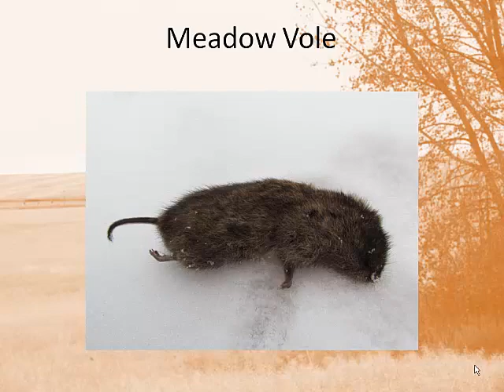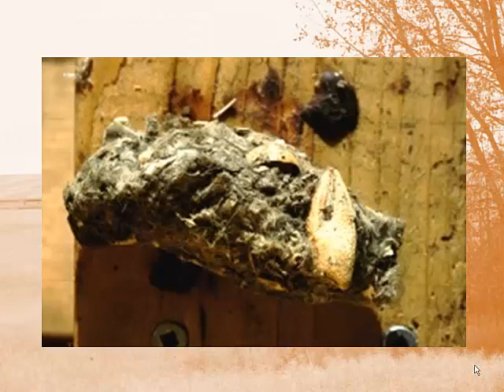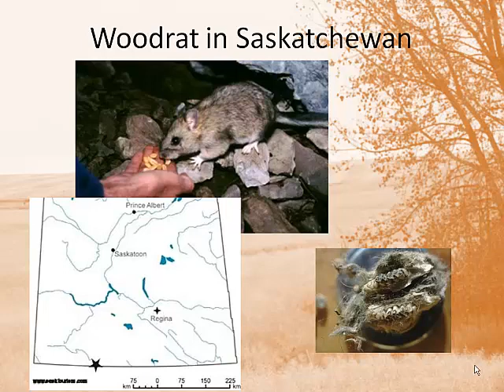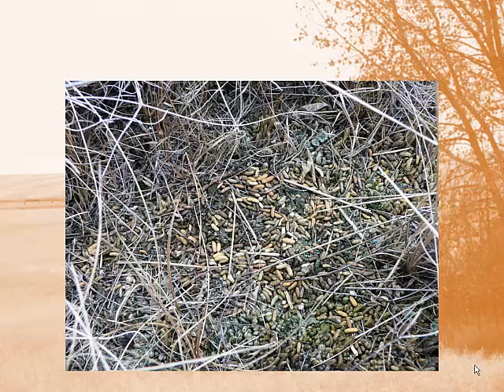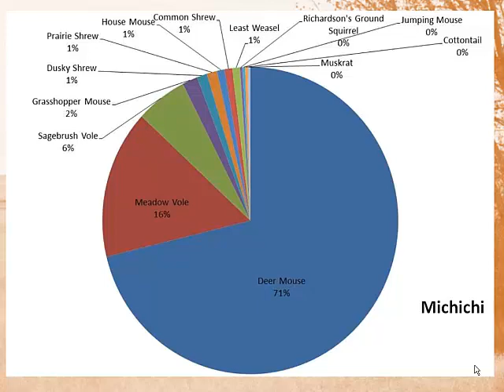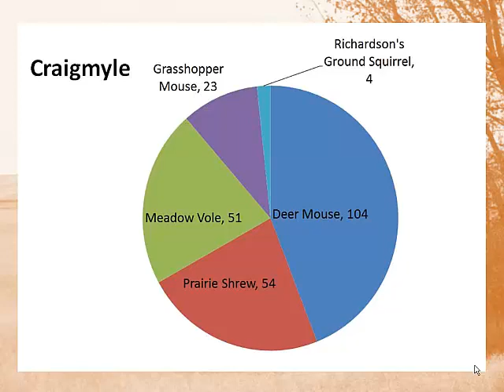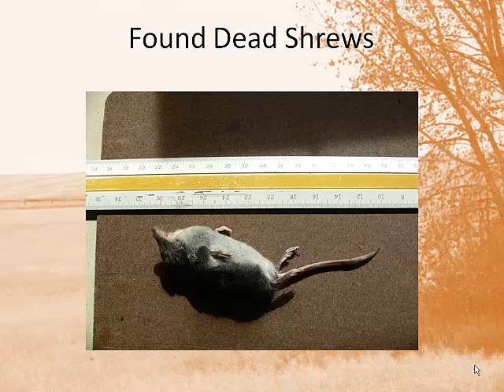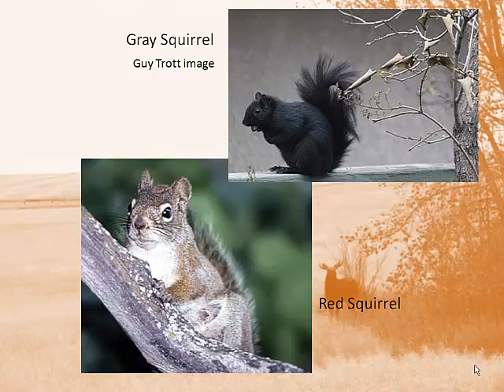Do Owls Randomly Sample Local Small Mammal Populations?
Tim Schowalter, Biological and Educational Services, Delia "Do Owls Randomly Sample Local Small Mammal Populations? Mammals of the Drumheller Region Revisited After 20 Years"